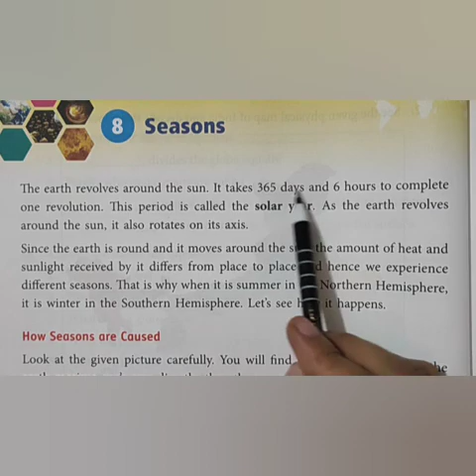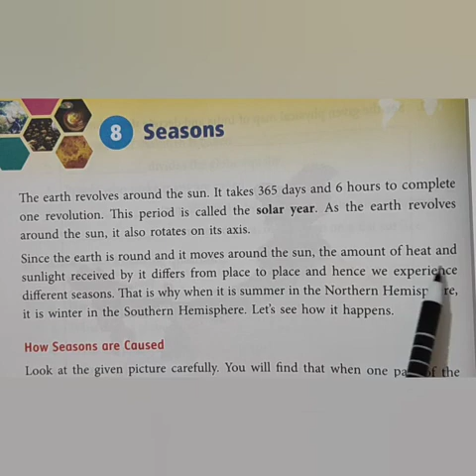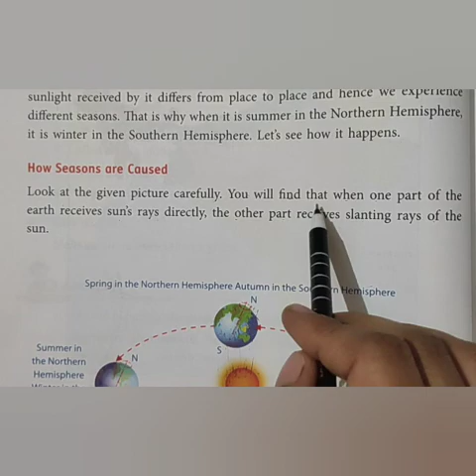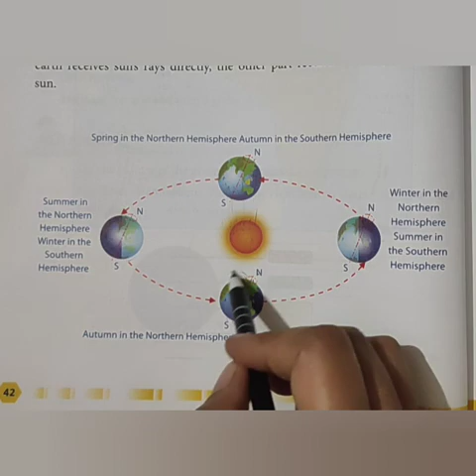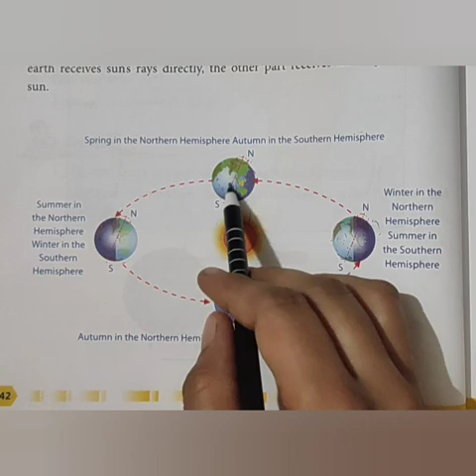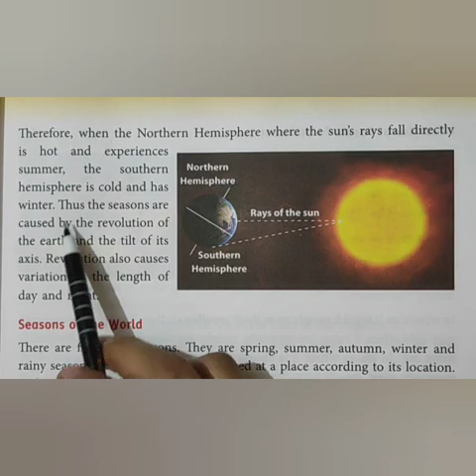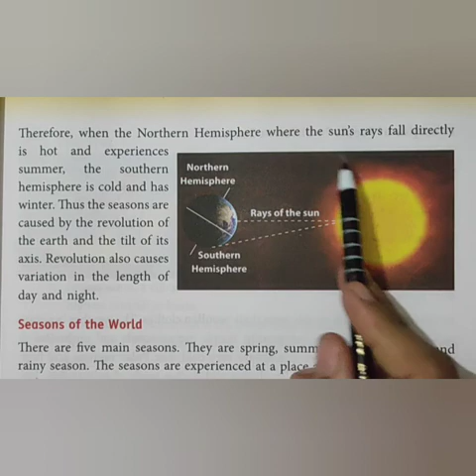Class 3 Sub-SST Chapter 8 Seasons part 1/How Season are caused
Seasons class 3
How seasons are caused.
Revolution of the earth
Winter season and summer Seasons